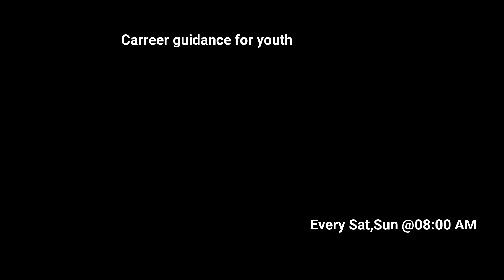Talk With KannaBabu (Episode-1)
Kannababu Telugu